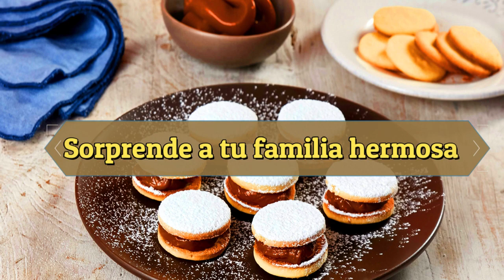Cheesecake de Guanabana / A la cocina con jhoas TV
Cocineros nueva receta en el canal llamado Chessecake de Guanabana .
Redes Soclaies :
+Instagram A la cocina con jhoas TV : Proximamente  .
ADVERTENCIA!!! :  ESTE VIDEO ES PROPIEDAD PUBLICA DE A LA COCINA CON JHOAS TV , ESTA EXTRICTAMENTE PROHIBIDA SU REPRODUCCION TOTAL O PARCIAL AL USUARIO RESPONSABLE , CUALQUIER INTENTO DE COPIA SERA DENUNCIADA Y ELIMINADA DE YOUTUBE .